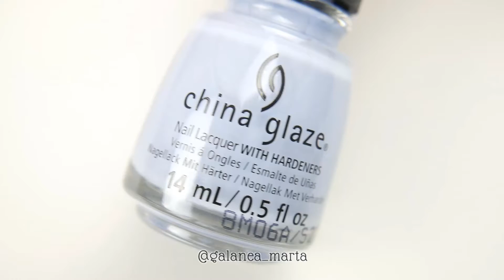China glaze - Hydangea Dangea / Nail Art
.DO NOT COPY WITHOUT MY PERMISSION.